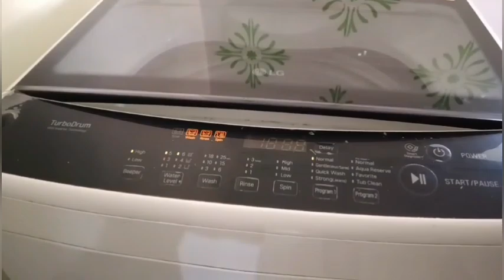Productive Sunday routine / Cooking biriyani with my trick😂special oats smoothie for myself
hello friends wellcome to another vlog. Today I am sharing my happy Sunday vlog.i was bussy but enjoyed cooking and spending  time with family.i tried to capture some moments and share.hope you will like it.

thanks for visiting my chennel

AMRITA